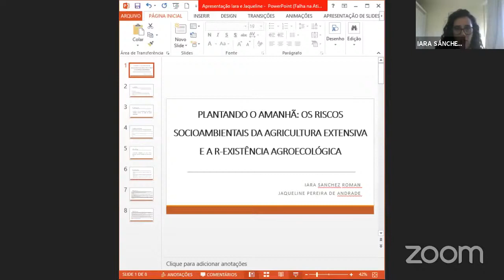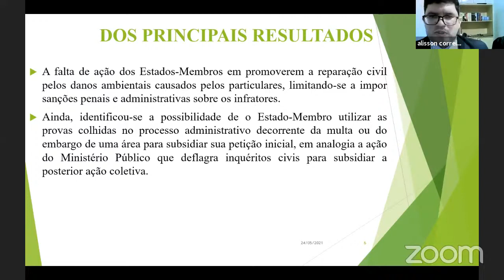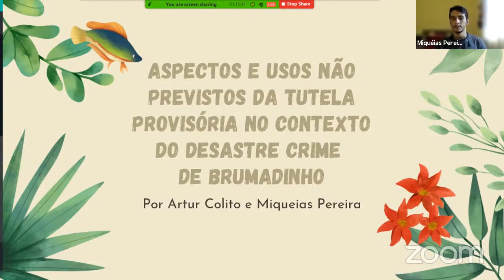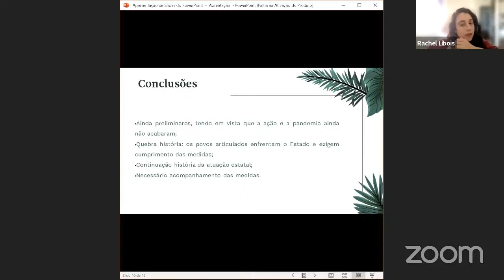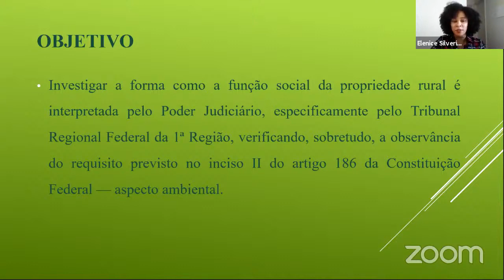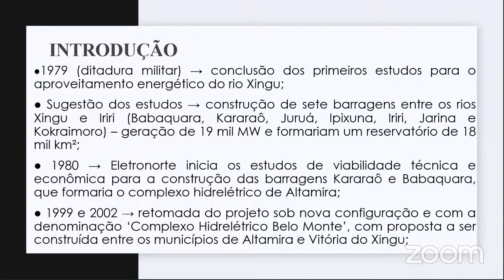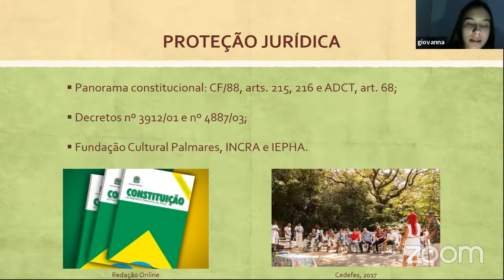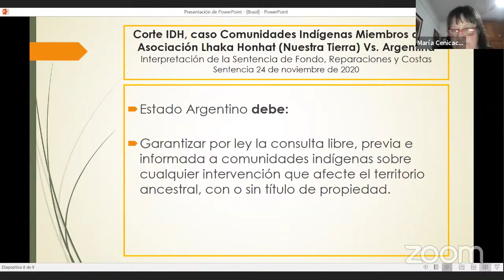Grupo de trabalho 2 Natureza, povos e sociedade de risco